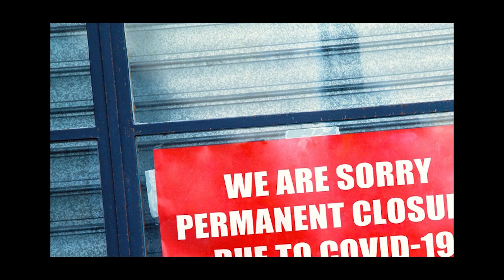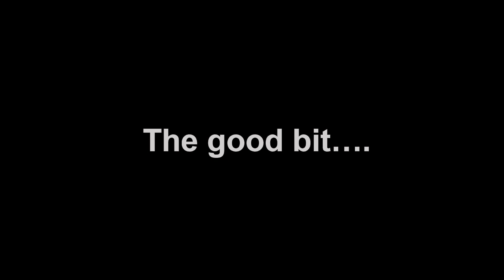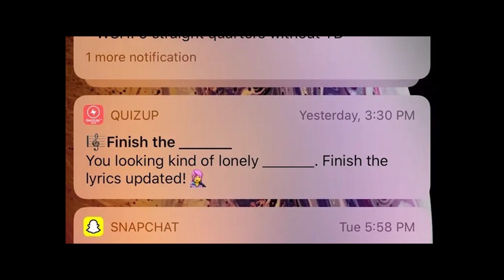Innervation | Jason Bevan | TEDxLIPA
Jason Bevan is the founder of Innervation and led the creativity and innovation process at Warner Bros. Pictures EMEA, to market some of the studios best-known films. In this TEDx talk, Jason introduces 'Innervation' and encourages us to uptake out of the box thinking in our everyday life.

Jason worked with Warner Bros. teams in 37 countries for over 15 years, pushing the boundaries of creativity on many of the Harry Potter and Fantastic Beasts films, DC movies like Joker, The Dark Knight, Aquaman and Superman films, the Lego movies, the Conjuring and IT Horrorverse, the Christopher Nolan movies and many others.

Jason was VP Marketing EMEA at WB and previously head of consumer PR Europe for Disneyland Paris, where he was responsible for a number of ambitious stunts and large, creative events. Jason worked at Disney in London and Paris for seven years and continues to work with many of the top film studios and entertainment companies as co-founder of Content Creator Studios. Jason Bevan is founder of Innervation and led the creativity and innovation process at Warner Bros. Pictures EMEA, to market some of the studios best-known films.

Jason was VP Marketing EMEA at WB and previously head of consumer PR Europe for Disneyland Paris, where he was responsible for a number of ambitious stunts and large, creative events. Jason worked at Disney in London and Paris for seven years and continues to work with many of the top film studios and entertainment companies as co-founder of Content Creator Studios. This talk was given at a TEDx event using the TED conference format but independently organized by a local community.